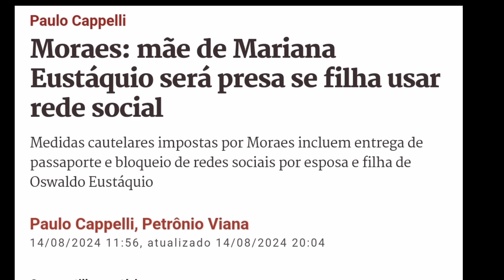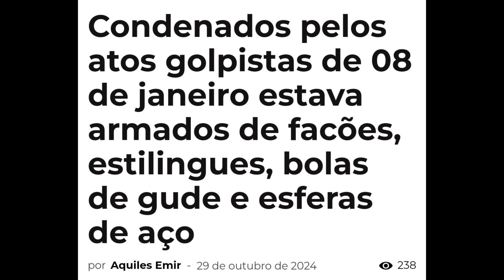PODE RIR: Daniela Lima não esconde a decepção ao admitir que Bolsonaro é inocente!